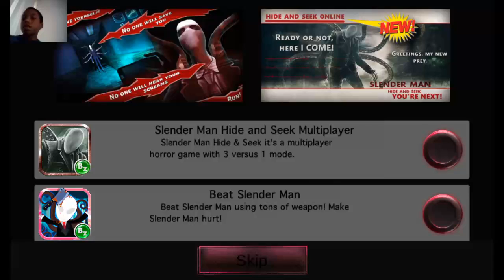So scary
Uncovered silvex